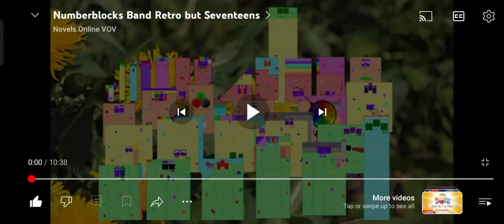Retro Numberblocks Sneakpeak: Seventeens But?